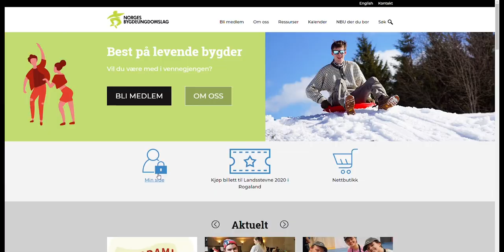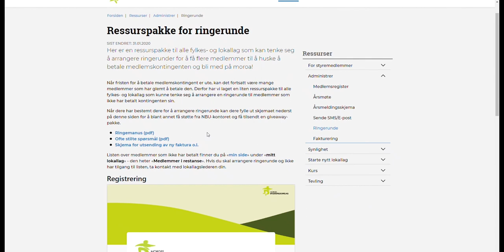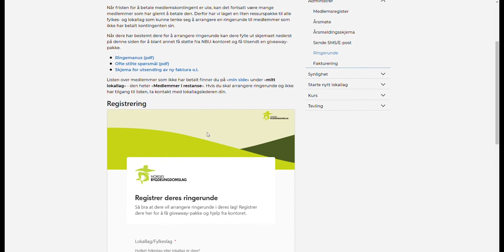Ringerunde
Lurer du på hvordan du kan arrangere en god ringerunde? Denne videoen går gjennom noen tips og triks.